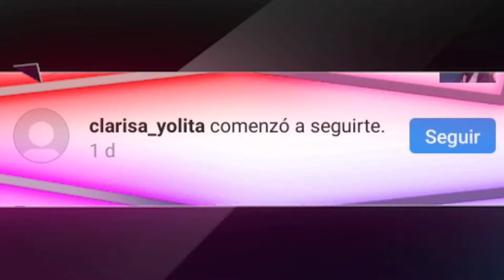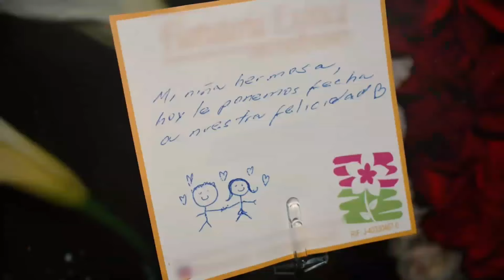HISTORIA DE YOLORIANA ♡ HERMOSOS MOMENTOS DE SU NOVIAZGO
🔥 Obtén todos los Skins en Free Fire  🔥
↓↓ (ENTRA AQUÍ) ↓↓

🔥No te quedes sin tus 80.000 DIAMANTES GRATIS PARA Free Fire 🔥
↓↓ (ENTRA AQUÍ) ↓↓

👆👆👆😱😱👆👆z Z👆